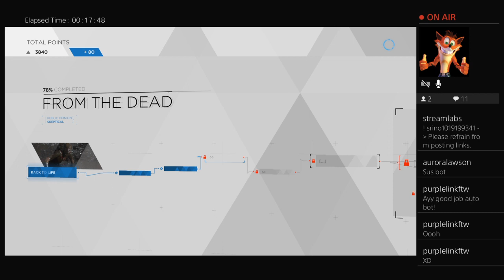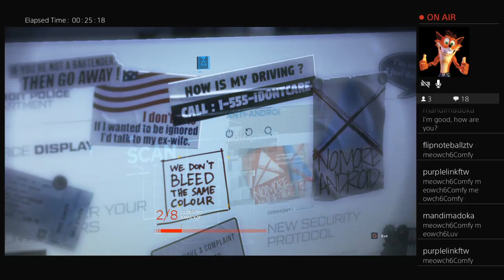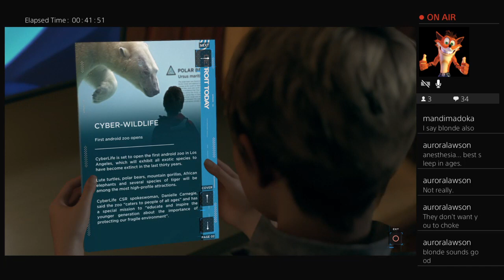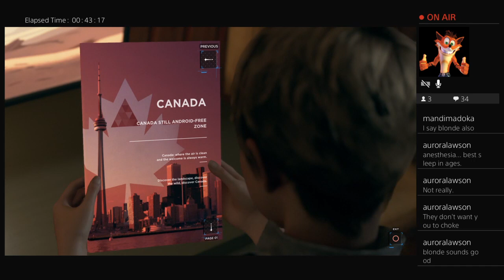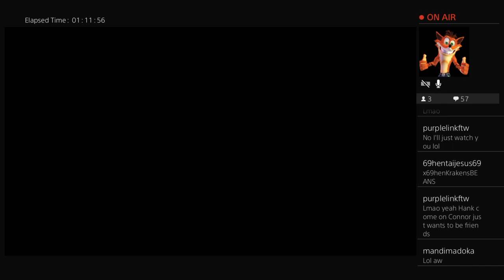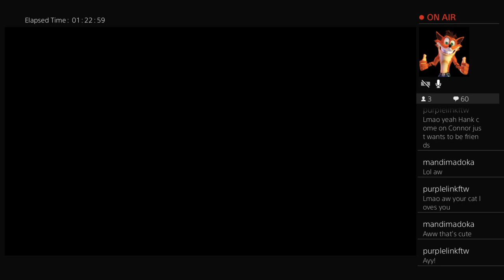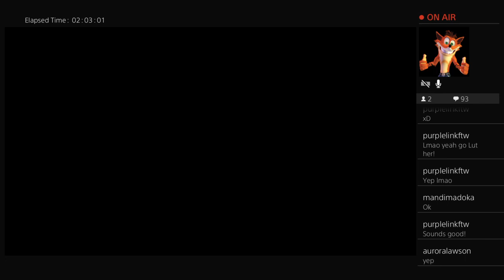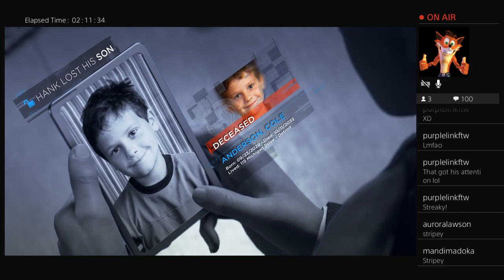John Plays: Detroit: Become Human 2nd Playthrough - Part 2(Twitch Vod)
For part 1, I did a highlights videos, but I didn't feel like doing that again lol